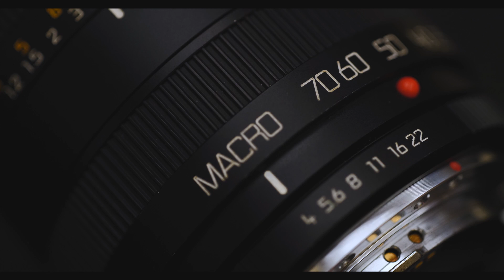Leica Vario-Elmar-R 35-70mm f/4.0變焦鏡的好選擇Zoom Lens good choice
Leica Vario-Elmar-R 35-70mm f/4.0變焦鏡的好選擇

主店地址:
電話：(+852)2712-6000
辦公時間：星期一至六 11:30 ~ 20:00
公眾假期:11:30 ~ 19:00
星期日休息

星際分店地址:
辦公時間：星期二至六 12:00 ~ 21:00
星期日、一及公眾假期12:00-20:00
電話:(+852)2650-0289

M&K Kamera
Main shop
Rm.1102 Lee Wai Commercial Building,
1-3A Hart Avenue, T.S.T., Kowloon, Hong Kong.
Business hour: Monday to Saturday 11:30 ~ 20:00
Public holidays 11:30 ~ 19:00, Sunday close
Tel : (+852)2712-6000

SimCity Branch:
Business hour: Tuesday to Saturday 12:00 ~ 21:00
Sunday,  Monday, Public holidays 12:00 ~ 20:00